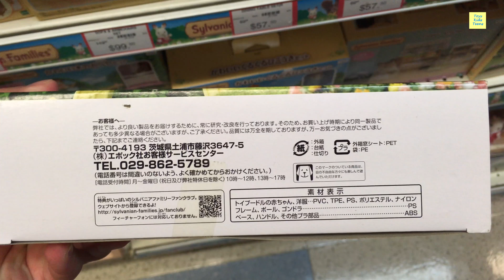森林家族玩具系列 Sylvanian Families 33 of 41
👍🏻 Sylvanian Families 33 of 41